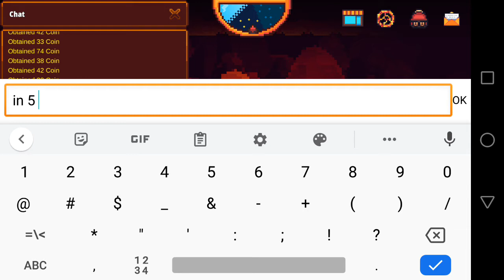Defeating Ifrit (Solo)